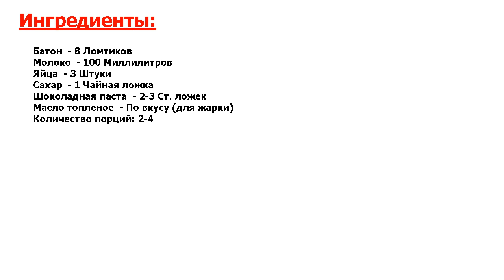Французские тосты с шоколадной пастой Рецепт, пошаговый, как приготовить,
Быстро и вкусно. Французские тосты – отличное решение для завтрака! Быстро, просто и изысканно. А начинку можно подобрать по своему вкусу. Например, шоколадную пасту.